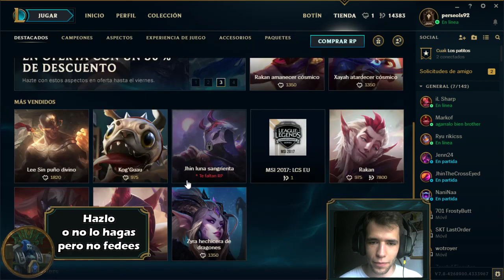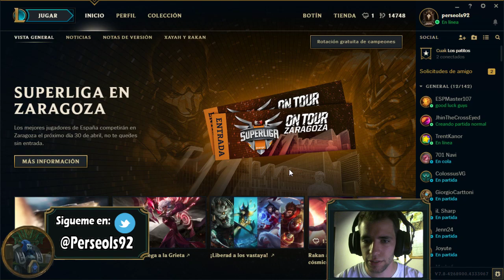El mejor Support y Jungla de mi casa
Perseols92 es un personaje de ficción, cualquier parecido a la realidad es meramente una coincidencia.

Programa para grabar: OBS (Open Broadcaster Software)
PC:
    Caja: Antec - P193 V3
    Fuente: Antec - High Current Gamer 900W
    Placa base: ASUS P8P67 Deluxe
    Procesador: Intel Core i7-2600k 3.4Ghz
    Disipador: Intel
    Memoria Ram: Kingston HyperX KHX1600C9D3K2/8GX (2 x 4GB)
    1ª HDD: 1TB
    2ª HDD: 500GB
    3ª HDD: 1TB
    GPU: Nvidia Geforce GTX 780
    1ª Pantalla: HP Pavilion 22xi (1080p)
    2ª Pantalla: LG ips led (1080p)
    Teclado: Ozone Strike pro Cherry Red
    Ratón: Steelseries Sensei
    Auriculares: Corsair void RGB
    Micrófono: Blue Yeti